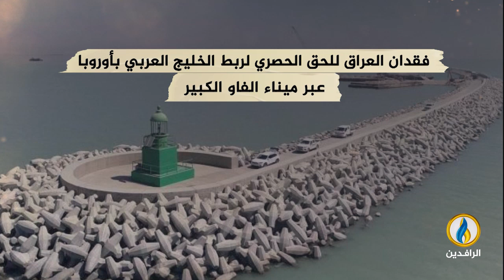انفوجرافيك | الربط السككي بين البصرة و الشلامجة.. طريق تنمية لصالح إيران على حساب